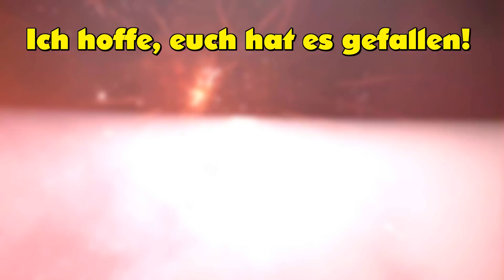Frau rastet an Silvester wegen Böllern aus! - Feuerwerksverbot?!?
Ich hoffe, euch gefällt das Video!:) Wenn ja, würde es mich echt freuen, wenn ihr mich in Form eines Abos oder einer positiven Bewertung unterstützt:D